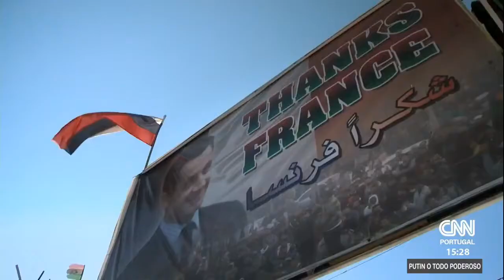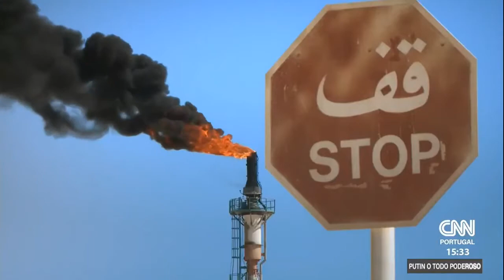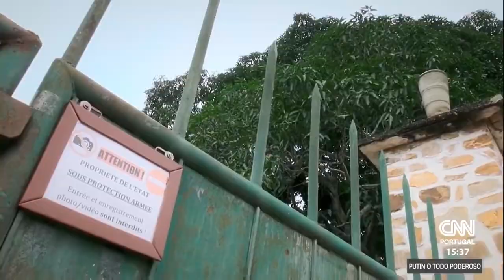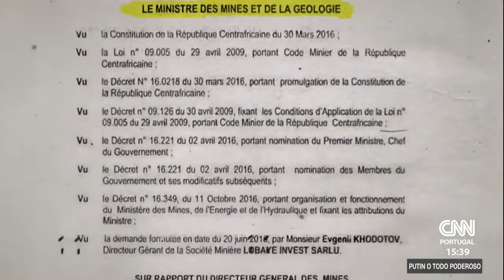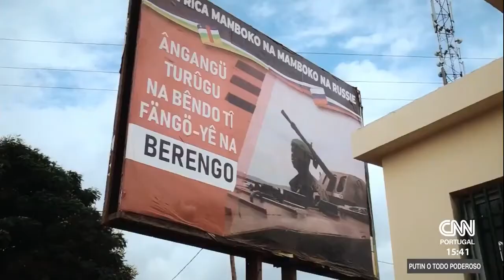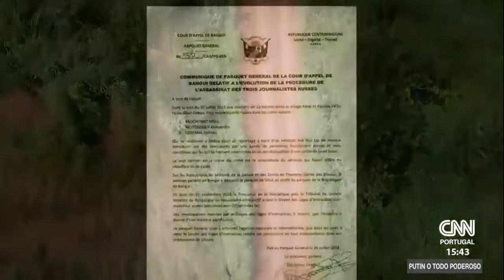O presidente mais poderoso da terra.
A Russia é uma charada envolta em mistério dentro de um enigma. O personagem central que comanda toda essa potencia se chama Vladimir Putin. Como ele transformou uma Russia falida, cheia de dívidas que vinham da união soviética e suas colonias, E a transformou em um país com quase nem uma dívida e cheia de dinheiro? Como ele comanda a geopolítica mundial sem precisar ser ''a maior potencia'' ou a farsa econômica de ''a maior economia do mundo''? Como ele senta no trono do poder e comanda tudo sem aparecer? Veja o que é uma tentativa de explicar ou desmistificar essa charada.
Um documentário que pretende ajudar a explicar o que aconteceu na História para chegarmos ao dia 24 de fevereiro de 2022, o dia da invasão da Ucrânia.